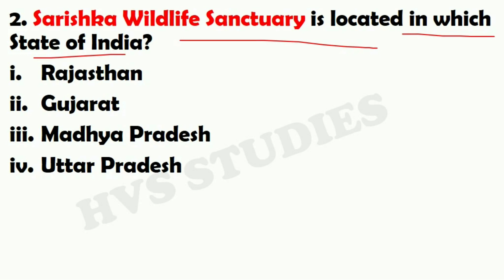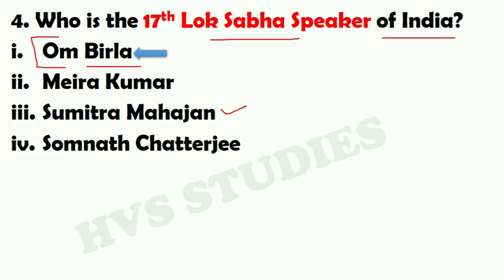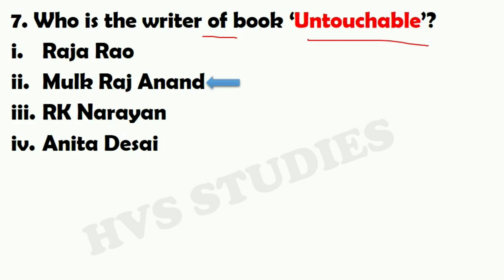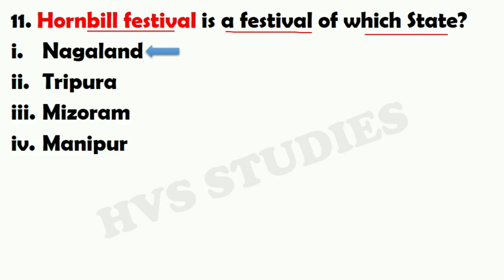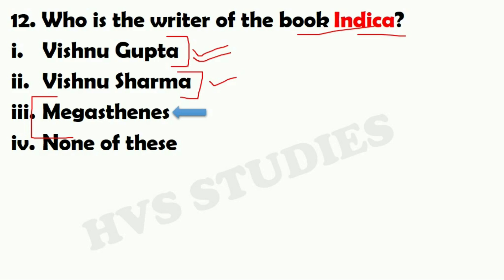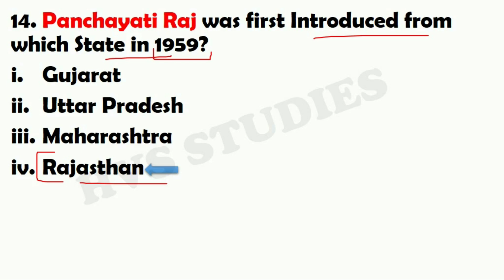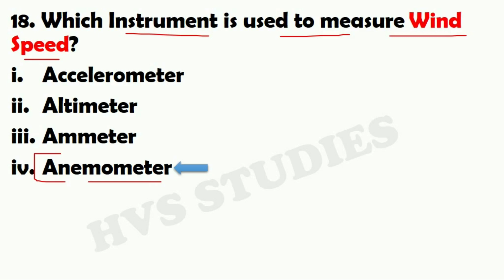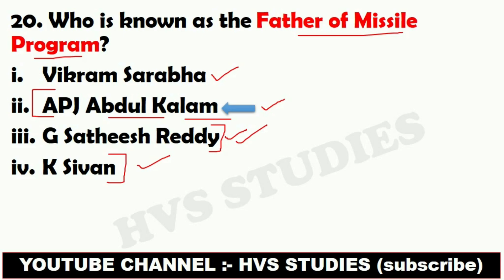SSC CHSL EXAM 2021 Ques | Most Expected/Repeated Questions | Hvs Studies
SSC CHSL EXAM 2021 Ques | Most Expected/Repeated Questions |

CHSL EXAM April Shift Asked Questions SSC CHSL EXAM 2021 GK
SSC CHSL GK MODEL PAPER 2021

SSC CHSL 2021 New vacancy
SSC CHSL 2021 Syllabus exam pattern
SSC CHSL 2020-21 vacancy out now
SSC CHSL old gk paper

ssc chsl 2020, ssc chsl previous year paper
SSC CHSL EXAM TIER-1, 12 APRIL 2021 ALL SHIFT ASKED QUESTION
SSC CHSL 12 APRIL FIRST SHIFT ASKED QUESTION